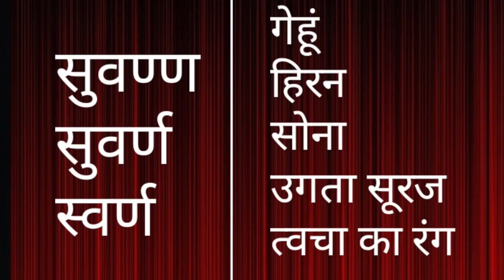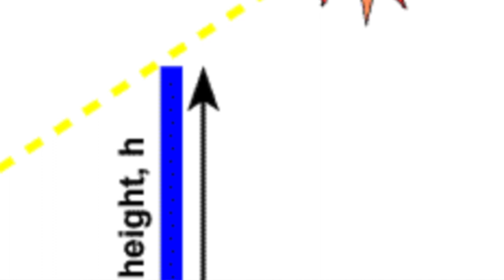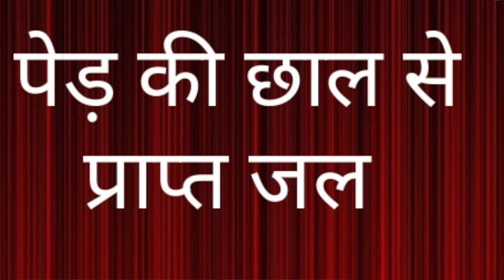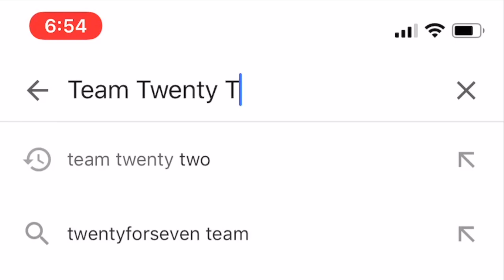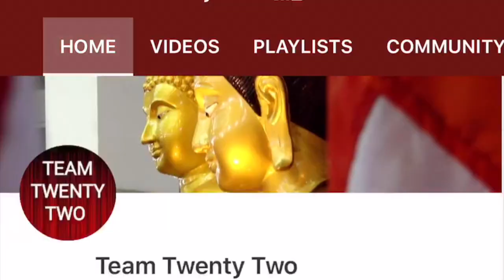हीयान,महायान में क्या अंतर है difference between HEYANA & MAHAYANA /Sudhir Raj Singh/Team Twenty Two